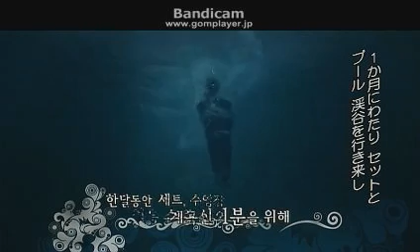ｲ･ｼﾞｭﾝｷﾞ 2008年SBS演技大賞（字幕）